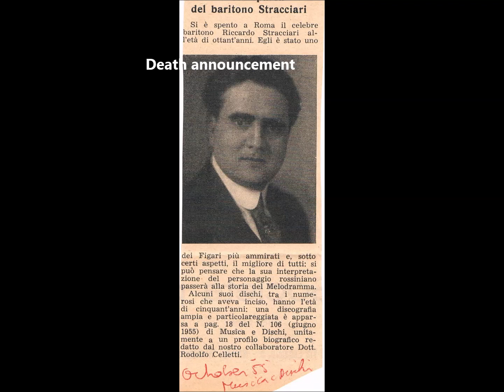RICCARDO STRACCIARI: rare recordings in English 1912-1917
RICCARDO STRACCIARI dischi acustici Columbia (USA) 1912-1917
(all recordings from our late collaborator Luciano Di Cave)
1. The sunshine of your smile
2. Until (Sanderson)
3. When evening bells are ringing
4. Dear little boy of mine (Ball)
5. Parlatemi d'amor (De Curtis)